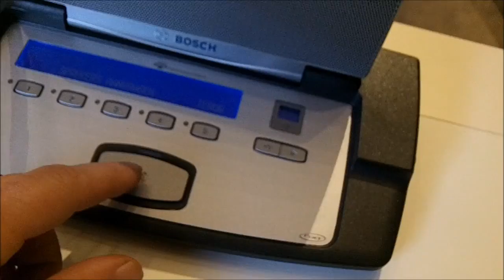Photographer 17 - NMQ radio